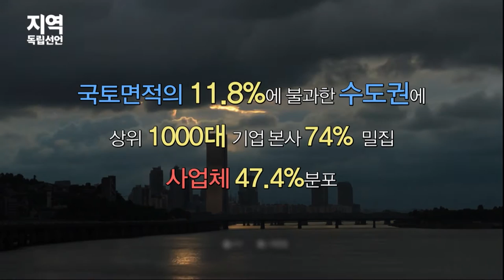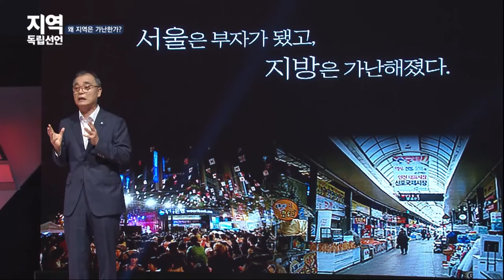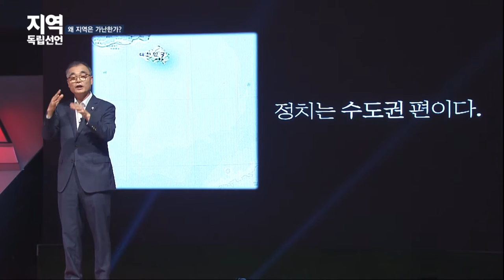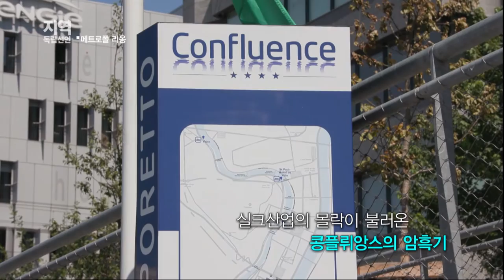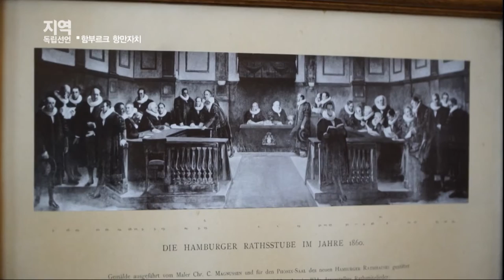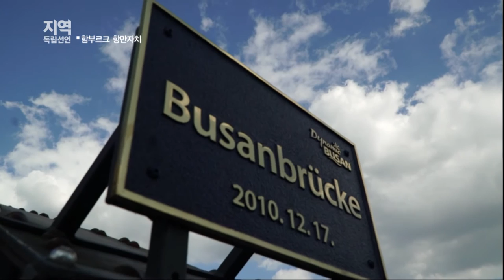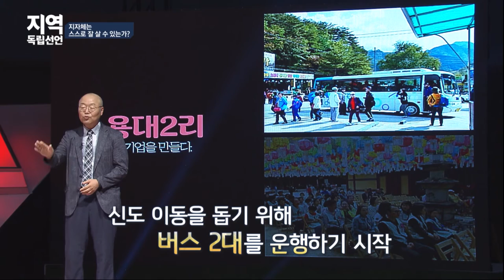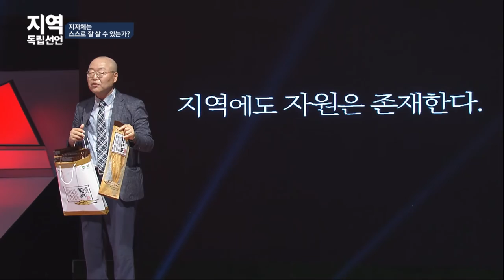지역독립선언 3부 - 자치와 분권으로 지역도 잘 살수 있는가?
181105 방송

'지역의 다채로운 트렌드'를 보여드립니다.
LIVE로 살아 숨쉬는 로컬라이프를 만나보세요.